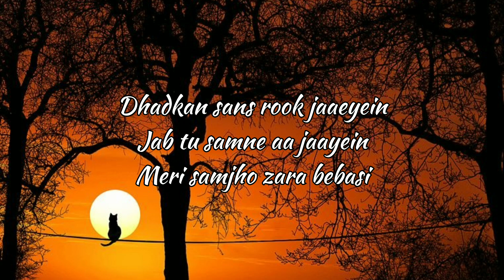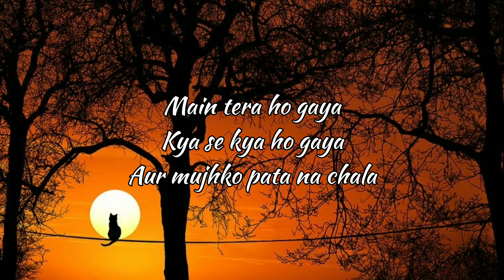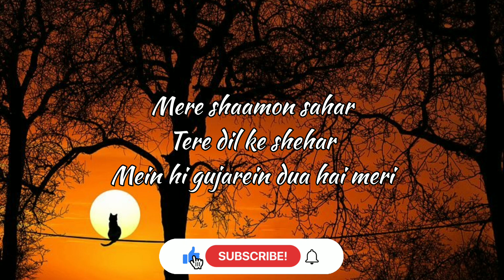Ishq Badhta Gaya(Lyrics)- Preet & Hiba Nawab| Pawandeep, Jeet Gannguli, Rashmi Virag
Ishq Badhta Gaya

Lyrics:-

Dheere Dheere Mera Ishq Badhta Gaya
Aur Mujhse Kaha Naa Gaya
Main Tera Ho Gaya Kya Se Kya Ho Gaya
Aur Mujhko Pata Naa Chala

Dil Ko Kaun Ab Samjhaye
Tere Peeche Peeche Jaaye
Naam Tere Likhi Har Khushi

Dhadkan Saans Ruk Jaaye
Jab Tu Saamne Aa Jaaye
Meri Samjho Zara Bebasi

Mere Shaamon Sehar
Tere Dil Ke Shehar
Mein Hi Guzre Dua Hai Meri

Baat Yeh Jaan Lo
Chahe Jo Kuch Bhi Ho
Jaan Tujhmein Basi Hai Meri

Aadhi Raat Ko Jag Jaaye
Jab Tu Khwab Mein Naa Aaye